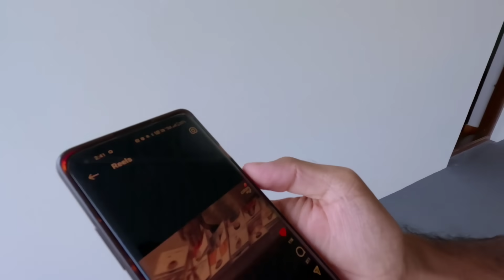ಕಿಚ್ಚ🔥ಆಟ ಶುರುವಾದ್ರೂ, ಶುರುವೇ ಆಗದಿರುವುದು ಯಾರ ಆಟ?50 ದಿನಗಳ ರಿಪೋರ್ಟ್ ಕಾರ್ಡ್ |ವಾರದ ಕಥೆ ಕಿಚ್ಚನ ಜೊತೆ Episode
BiggBossKannada

Bigg boss kannada season 10 grand opening episode live
Biggboss Kannada Season10 new episode

biggboss kannada season 10 new promo